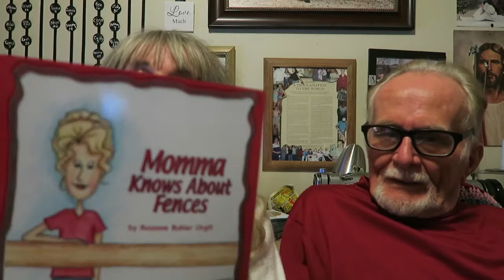How Do You Trust Again? Q & A # 88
What a fun Q & A , we loved answering your questions, they were great! Questions on trust and professions and socially drinking and smoking and friends and where did the red hair come from.  Here is my 2 daughters fb pages,
Too much fun! Here is where you can buy my book, or and eBook Here are some past videos on Vimeo, l hope you enjoy them too Here are books about Papa o's life Here is where you can get Davey's book, dixiedreamin88 Oh for those of you who don't know, Momma O wrote a book called,Mom! I'm Home! By Rosanne Buhler Orgill! It is a great book on how to raise your children! I am reading it, then my sons will read it,and they will have a great guide on how to raise their children.(My oldest son, is planning a family in the near future.:)) This book will help them out a lot I'm sure. Open the iTunes app on your computer or your smart phone. Click Store, then in search box, type POLLYANNA or pollyanna. Pollyanna's singles will appear, and below that, is the Pollyanna's album. lf you want to send me anything, Davey said you could send them to him and he will give it to me on Sundays. thanks